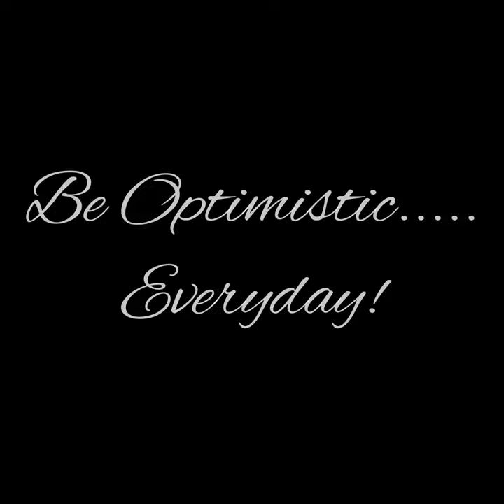Lonnie Johnson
GOD first above all things, everything else follows!

Acts 2:38 is essential, not optional.

Musician: @iksonmusic